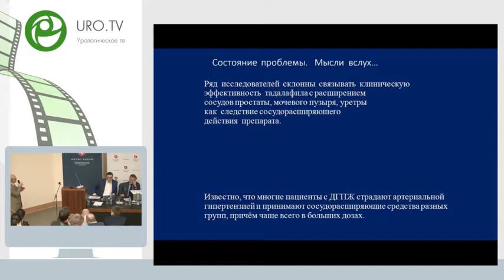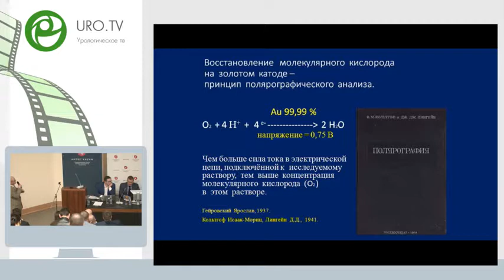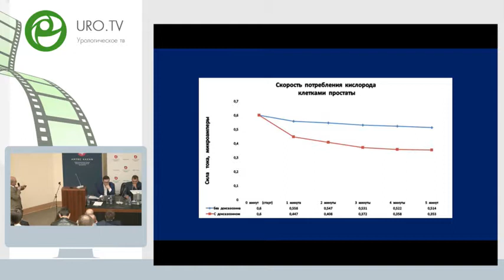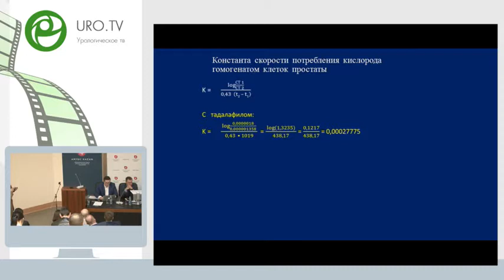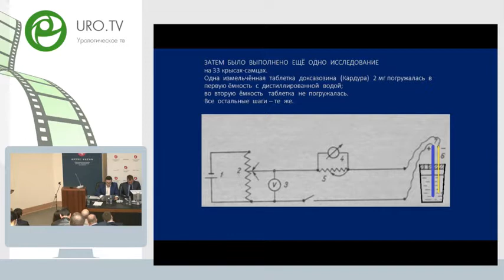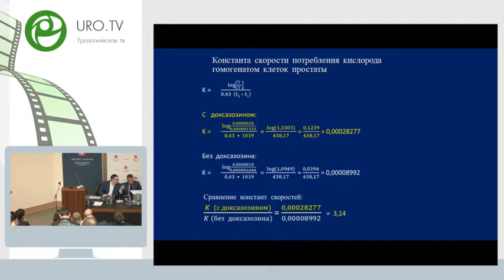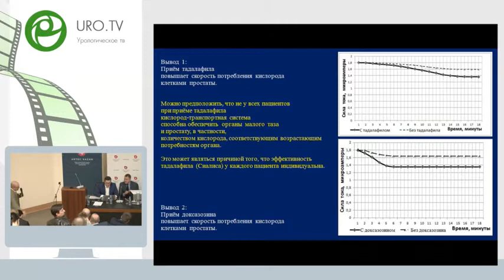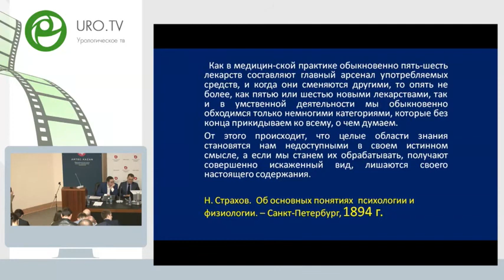Лобкарев А О - Проблема изучения метаболизма тканей и органов мочеполовой системы